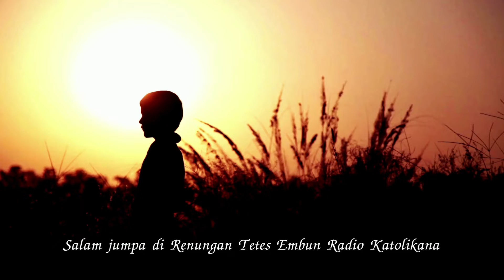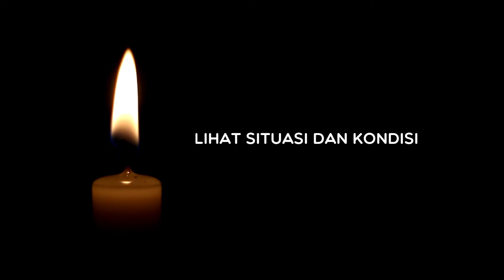Tetes Embun 4 Maret 2022: Lihat Situasi dan Kondisi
Sobat  Katolikana yang dikasihi Tuhan Yesus Kristus. Salam sejahtera untuk kita semua.

Salam jumpa dalam Renungan Tetes Embun, Jumat, 4 Maret 2022.

Judul renungan Tetes Embun Hari ini adalah: Lihat Situasi dan Kondisi

Renungan ditulis oleh Maxi Leo dan dibawakan oleh Amel.

Selamat mendengarkan!